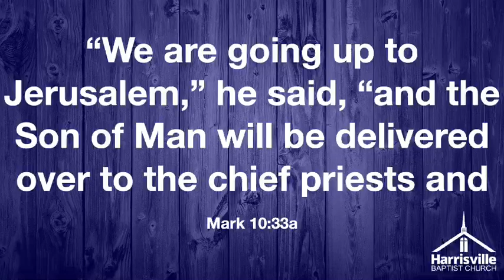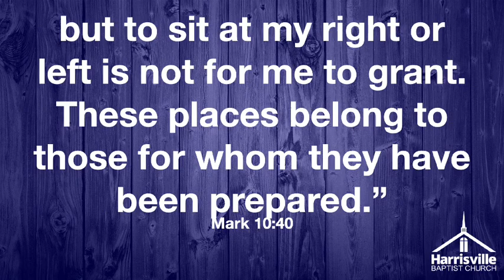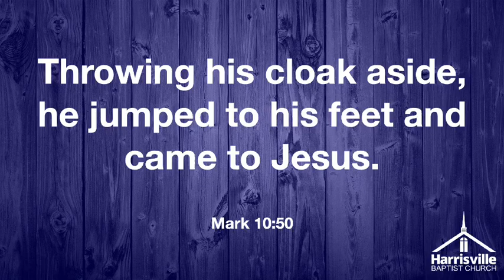Bible Study - Mark 10 (Part 2)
We get back to our study through Mark.